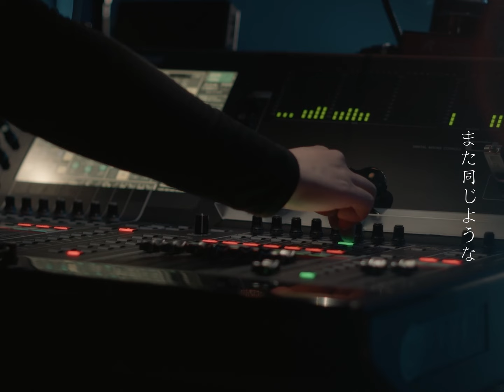吉澤嘉代子「抱きしめたいの」MUSIC VIDEO(short ver.)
2024年8月7日リリース
Live Album『若草六花』収録、「抱きしめたいの」MUSIC VIDEO(short ver.)が公開。

●2024年8月7日リリース（ビクターオンラインストア限定）
Live Album『若草六花』
[完全生産限定盤(CD+Blu-ray)] NZS-975 / ¥6,600（税込）
‹CD›
01. セブンティーン(2024年1月18日@Spotify O-EAST)
02. ラヂオ[風と涙のメモリアル]その1
03. みどりの月(2024年4月21日@LINE CUBE SHIBUYA)
04. 青春なんて(2024年1月18日@Spotify O-EAST)
05. ギャルになりたい(2024年1月18日@Spotify O-EAST)
06. すずらん(2024年4月21日@LINE CUBE SHIBUYA)
07. 魔法はまだ(2024年4月21日@LINE CUBE SHIBUYA)
08. オートバイ(2024年4月21日@LINE CUBE SHIBUYA)
09. ラヂオ[風と涙のメモリアル]その2
10. 氷菓子(2024年1月18日@Spotify O-EAST)
11. 涙の国(2024年1月18日@Spotify O-EAST)
12. 抱きしめたいの(2024年4月21日@LINE CUBE SHIBUYA)
13. ゆとり(2024年4月21日@LINE CUBE SHIBUYA)
14. ラヂオ[風と涙のメモリアル]その3
15. 夢はアパート(2024年1月18日@Spotify O-EAST)

‹Blu-ray›
・若草六花ドキュメンタリー
・「抱きしめたいの」ミュージックビデオ

【LIVE】
吉澤嘉代子「旅する魔女」
With 梅井美咲、細井徳太郎

2024年10月3日　仙台　誰も知らない劇場
2024年10月9日10日　札幌　　豊平館
2024年10月19日　福岡　住吉神社能楽殿
2024年10月20日　長崎　長崎県美術館　エントランスロビー
2024年10月24日25日　キリスト品川教会　グローリア・チャペル
2024年10月29日　横浜　にぎわい座 芸能ホール
2024年11月1日　名古屋　BOTTOM LINE
2024年11月8日　大阪　味園ユニバース
2024年11月9日　神戸　クラブ月世界
2024年11月16日　広島　日本福音ルーテル広島教会

「抱きしめたいの」
詞曲：吉澤嘉代子
編曲：君島大空

ギター：君島大空
レコーディング・ミックスエンジニア：岸本浩幸(umu)
スタジオ：umu西新宿
マスタリングエンジニア：山崎翼(Flugel Mastering)

[Music Video]
映像監督：藤原慶

ーー